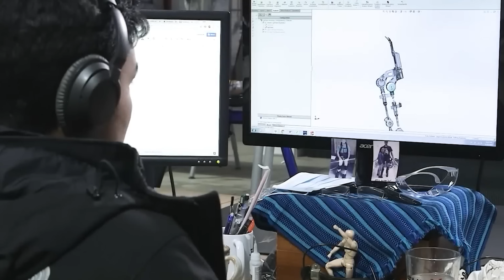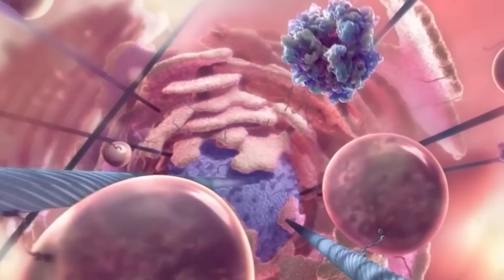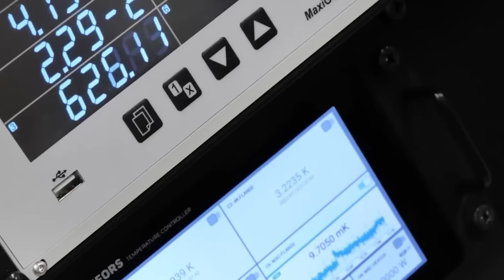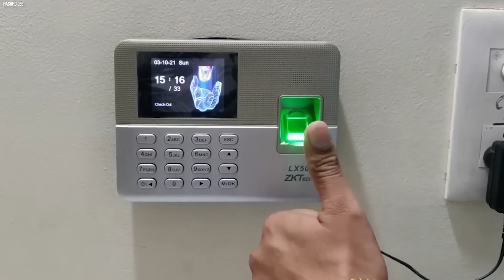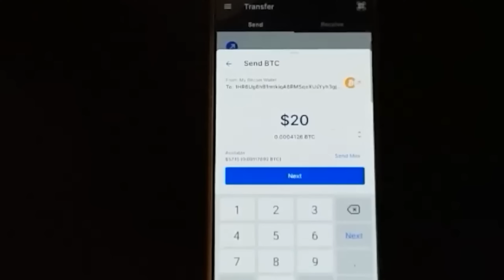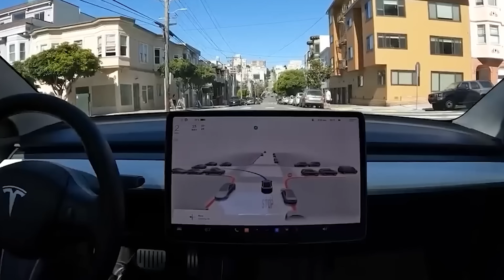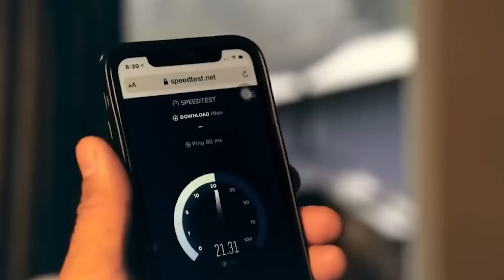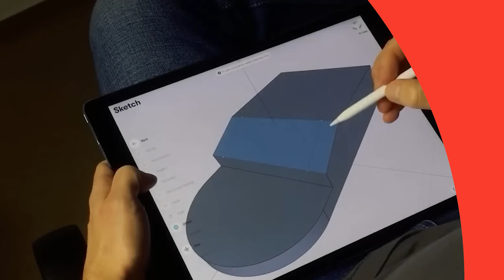Get Ready for the Future: 20 Emerging Technologies That Will Change Your Life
Embark on a breathtaking journey into the future with this captivating exploration of 20 emerging technologies poised to revolutionize our lives.

Delve into the transformative power of artificial intelligence, machine learning, big data, and the Internet of Things, as they reshape the very fabric of our existence.

Witness the dawn of an era where robotics, virtual reality, and augmented reality seamlessly blend into our daily experiences, unlocking a world of unprecedented possibilities.

Uncover the groundbreaking potential of blockchain, gene editing, and quantum computing, as they redefine the boundaries of science and technology.

Prepare to be amazed by the disruptive, game-changing, and life-changing innovations that will undoubtedly shape the future of work, education, and healthcare.

Join us as we unveil the top 20 emerging technologies that will change your life, forever altering the way we live, work, and interact with the world around us.

Embrace the future with open arms, for it is here, and it is filled with limitless possibilities.

What we are covering in this video:
Technologies that will change the world,
1: "Top 20 emerging technologies that will change your life"
2: "How emerging technologies will impact your future,"
3: "The future of work in the age of emerging technologies,"
4: "The future of education in the age of emerging technologies,"
5: "The future of healthcare in the age of emerging technologies,"
Other topics
1: Emerging technologies:
2: Future technologies:
3: Future of technology:
4: Impact of technology:
5: Technological advancements:
6: Artificial intelligence:
7: Machine learning:
8: Big data:
9: Internet of Things:
10: Robotics:
11: Virtual reality:
12: Augmented reality:
13: Blockchain:
14:Gene editing:
15: Quantum computing:
16: Disruptive technologies
17: Game-changing technologies:
18: Life-changing technologies:
18: World-changing technologies: